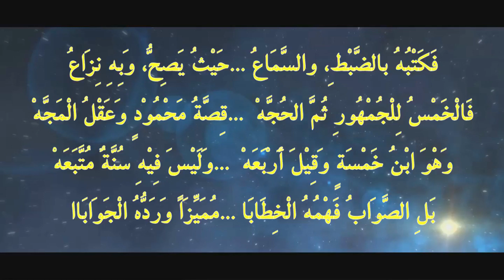100-شرح فتح المغيث، فضيلة أ.د/أحمد معبد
100-شرح فتح المغيث، فضيلة أ.د/أحمد معبد